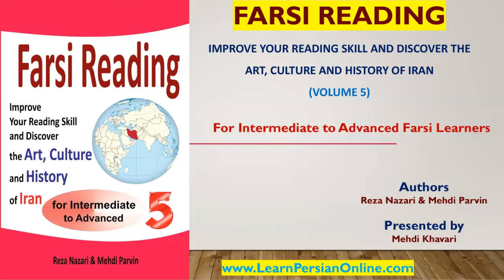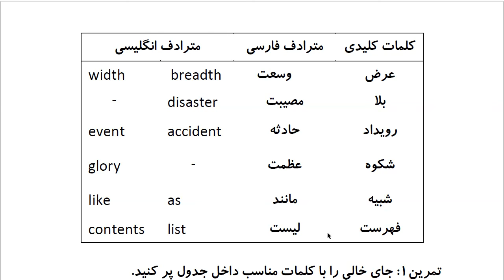Farsi Reading: For Intermediate to Advanced Farsi Learners: Book 5- Lesson 17